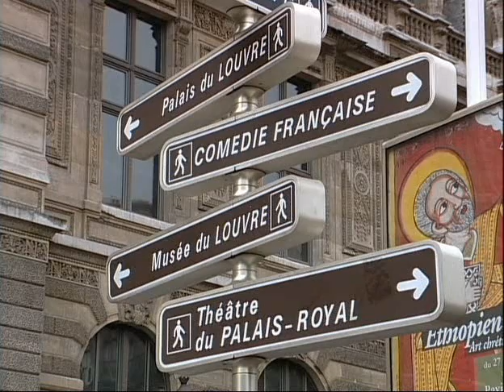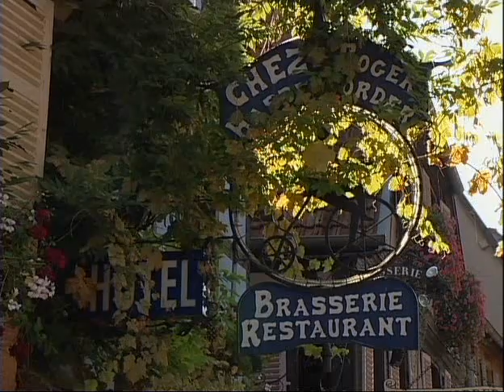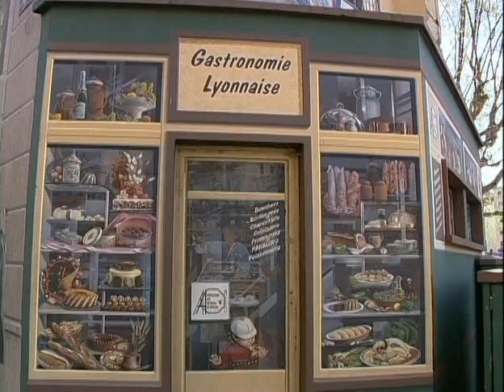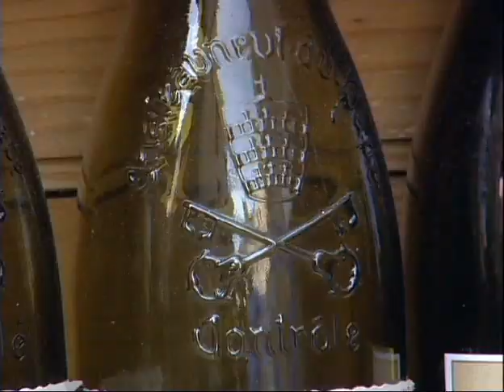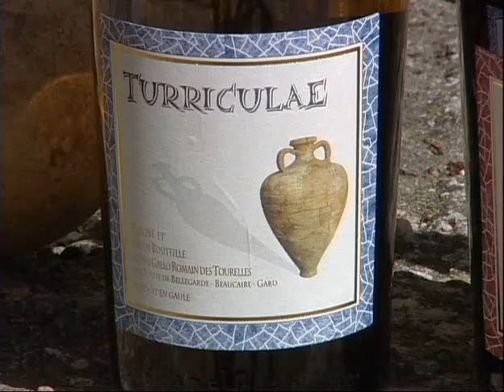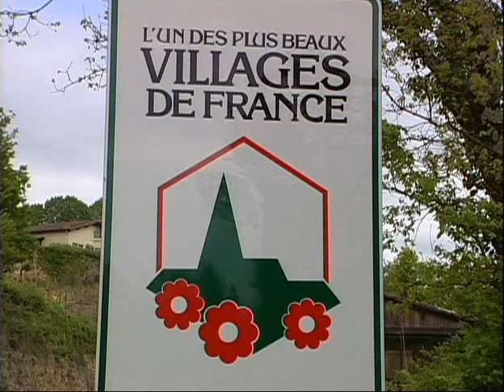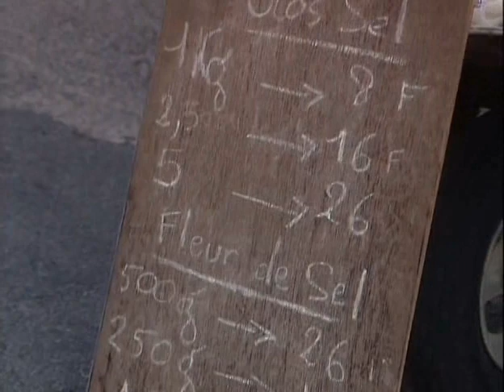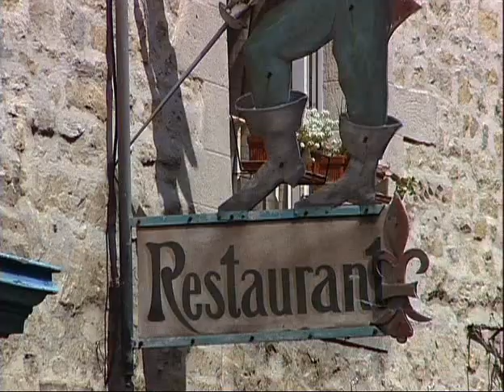Франция. Золотой глобус - 82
Франция. Гастрономическое путешествие. Золотой глобус - 82